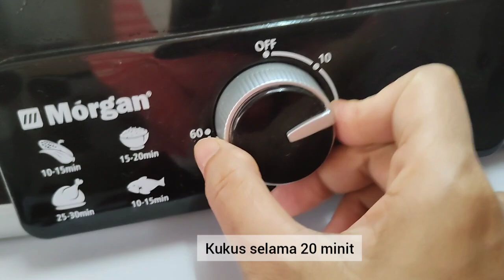CARA MASAK SIAKAP STIM HALIA MUDAH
Bahan bahan

Ikan siakap
Bawang putih
Halia
Sos tiram
Carrot
Bunga kubis
Bawang Holland
Cili merah besar
Serai

Cara masak

Bersihkan ikan, tumbuk bawang putih dan halia, letakkan sos tiram dan perasa. Lumur dan ratakan pada ikan.

Letak dan susun carrot,bunga kubis, bawang Holland, cili merah dan serai Yang telah di potong atas ikan.

Letak dalam pengukus kukus selama 20 minit.

Siap..